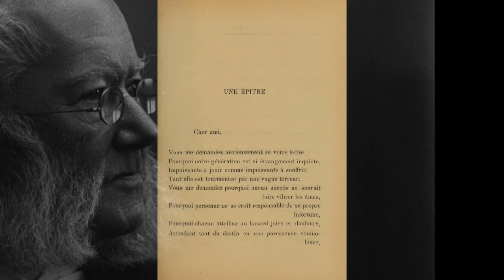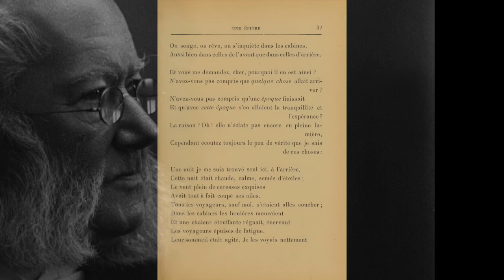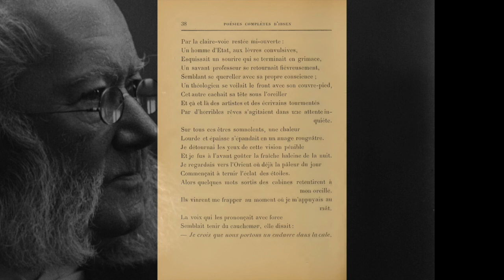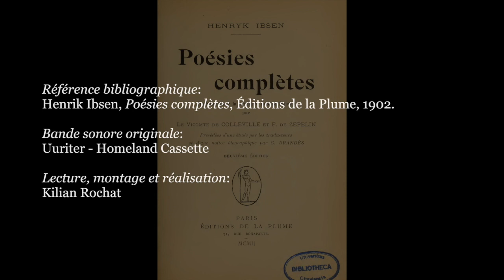Henrik Ibsen, UNE ÉPÎTRE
«Les années de jeunesse d’Henrik Johan Ibsen (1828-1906) furent donc cruelles et dures pour lui et la vie quotidienne une lutte continue (…) la souffrance et la pauvreté n'en laissèrent pas moins dans son âme une profonde empreinte.» (Georges Brandès)

«Lui, l'idéaliste le plus élevé de toute la littérature du Nord, il nous démontre avec un âpre plaisir la vanité de nos croyances dans le progrès ; ce progrès, il prouve qu'il est seulement une réaction dissimulée comme il proclame que l'idéal et la vérité, tels que les comprend le vulgaire, ne sont que petitesse et mensonge. (…)
Le temps présent vit sur des illusions, affirme Ibsen. Les préjugés, les coutumes ne sont acceptés par nous qu'en attendant l'heure où l'on découvrira que tout cela est simplement mensonge. Ce poème est d'un symbolisme étrange. L'inquiétude qui règne à bord d'un bateau où les matelots s'imaginent la présence d'un cadavre dans la cale, signifie le tourment des esprits qui redoutent la catastrophe révolutionnaire irrévocable. Cette révolution, Ibsen l'appelle au contraire de tous ses vœux. (…)» (Vicomte de Colleville et Fr. de Zépelin)

Bande sonore originale: Uurtier - Homeland Cassette